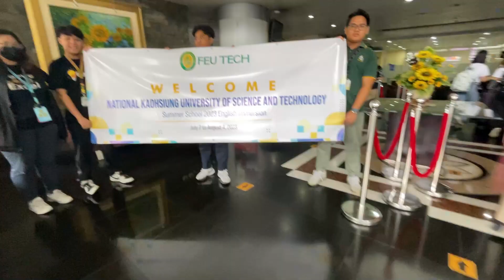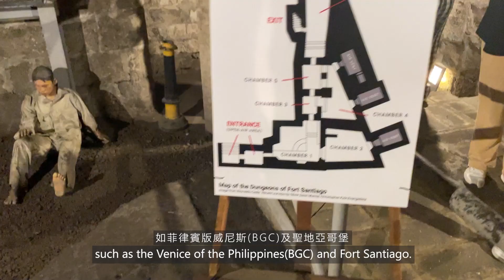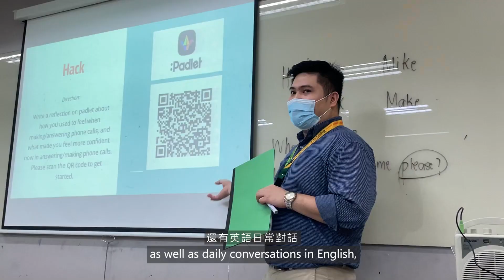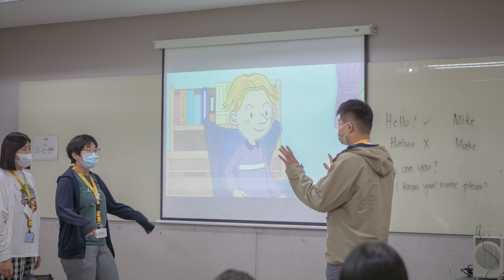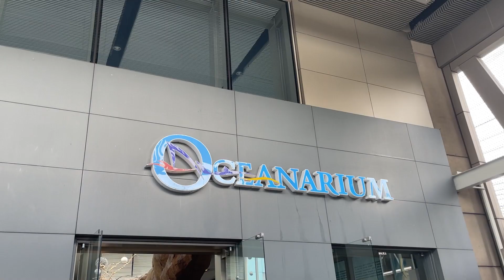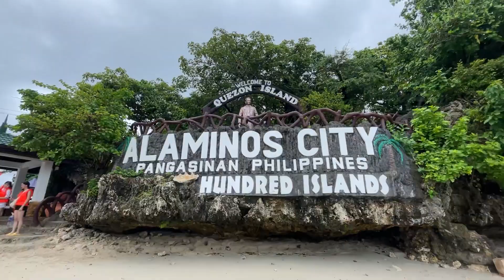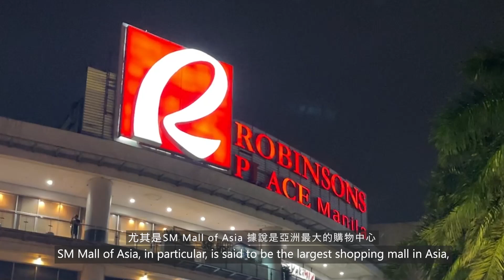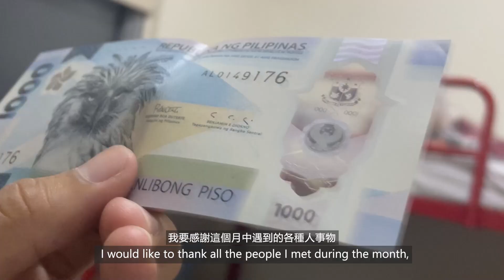2023學海展翅計畫成果-微電影【彼年之夏。菲比尋常】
2023年夏天，踏上一個既熟悉又陌生的國家-菲律賓，也是人生中的第一次出國經驗。在國外的任何體驗都充滿新鮮感，因此毫不猶豫拿起手機來記錄下這一切！

也認識了許多來自不同學校的學生，特別是姊妹校的師生。這些互動對我來說非常有價值，相信這些經驗會成為未來的養分。或許每位參與學海展翅的同學對其都有不同的心得想法，這也許正是參加這個活動的主要目的！

~你的旅程，你來定義~

In the summer of 2023, I embarked on a journey to a country both familiar and foreign - the Philippines. It was my very first experience traveling abroad, and every moment in a foreign land felt incredibly fresh and exciting. Without hesitation, I picked up my phone to document it all!

I also had the chance to meet many students from different schools, especially those from our sister schools. These interactions were incredibly valuable to me, and I believe these experiences will serve as nourishment for my future. Perhaps every student who participated in this educational adventure had their own unique insights and perspectives, which might be the primary purpose of joining such an event!

Your journey, you define it.

0:33 用吉普尼揭開一個月的旅程
0:51 學校交流
5:05 午後熱對流
5:25 free time in the Philippines
7:40 food
8:24 shopping mall
8:59 總結/心得

Music by Tobu - Nostalgia,  MorningLightMusic - Upbeat and Happy Background Music
Produced by Gavin Hsieh

National Kaohsiung University of Science and Technology
FEU Institute of Technology
Rizal Technological University
Mapúa University